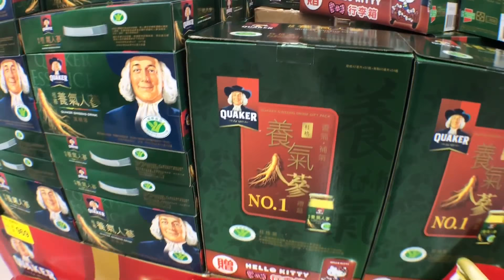已經快過年了囉 大賣場都有好多過年的東西囉 姐姐認的出春聯上的字有什麼嗎 親子公園玩玩具